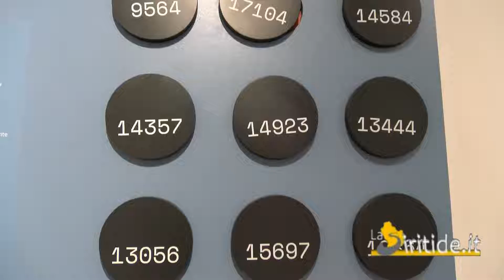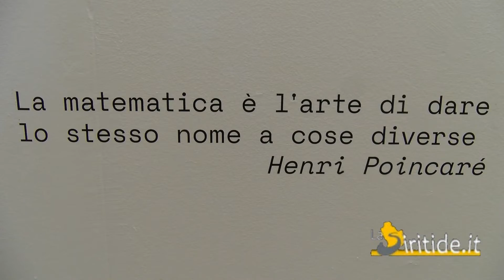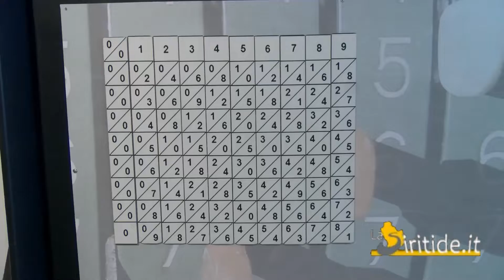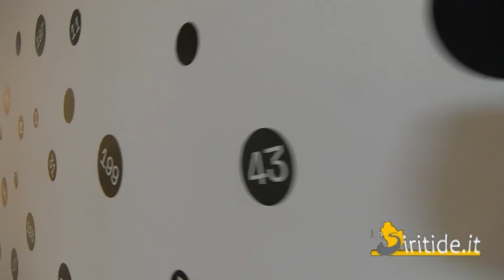La poetica dei numeri primi, inaugurata la mostra a Metaponto